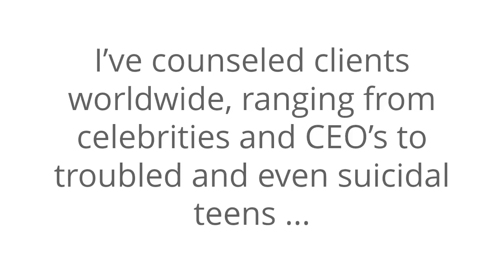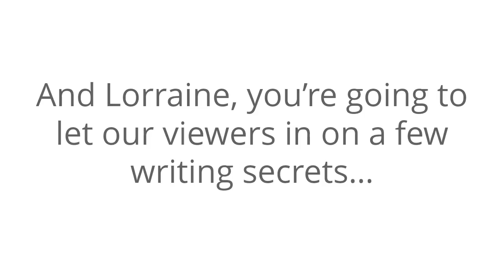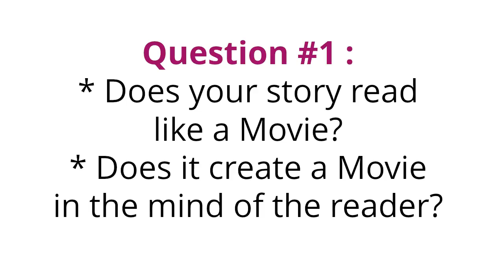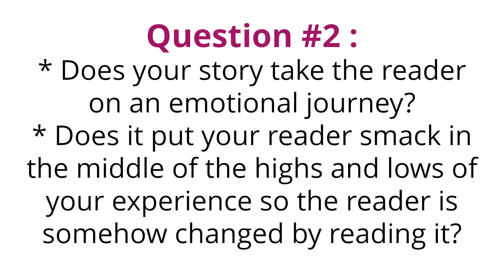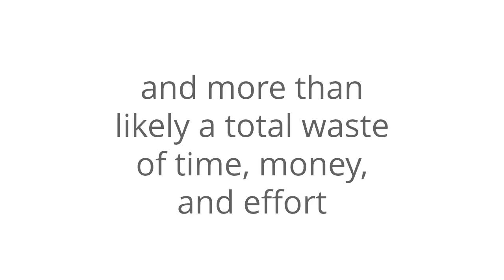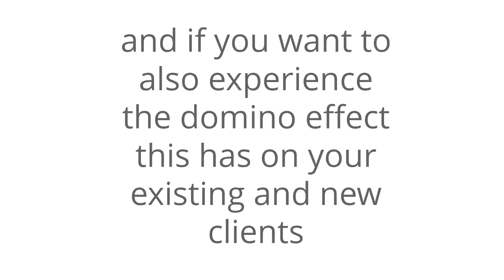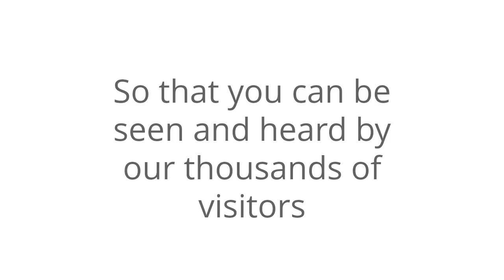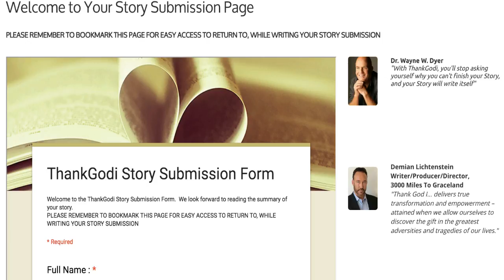Publishing Webinar October 2016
Jenetta Barry and Lorraine Garnett
The Ultimate Write, Publish, and Publicize Your Story Strategy
Webinar